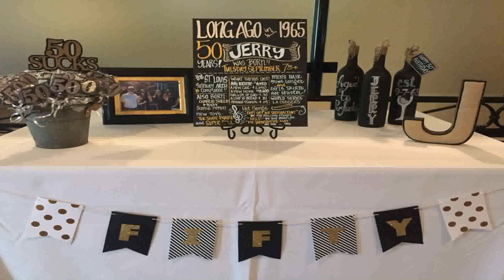Birthday Party Centerpiece Ideas For Tables